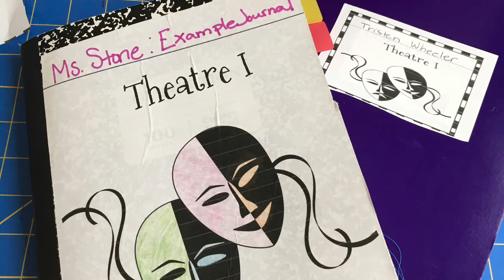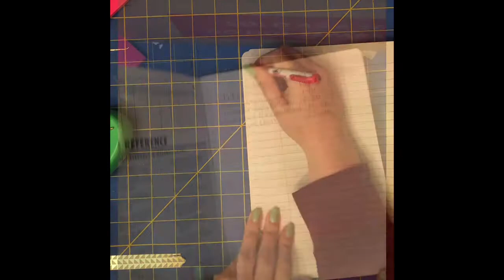Theatre I Interactive Journal Set Up (no voiceover)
If you are invested in some of my foldables seen in the video go to my Teachers Pay Teachers Store and check it out.